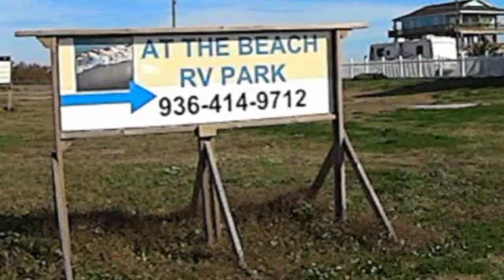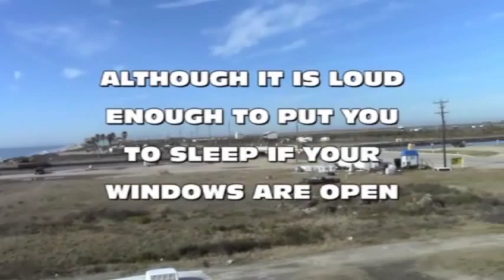Rollover Pass rv park on the beach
Rollover Pass December 28, 2013. Fun two days fishing and would have stayed longer but cold front headed down so fish not cooperating. Camped within walking distance at campground called
Didn't catch any fish but relaxing walks on the beach with my bare feet in the sand was worth it. There is talks of closing this man-made strait opened in 1955 by the Texas Game and Fish Commission. Please go to Save Rollover Pass on Facebook and find out how you can help keep it open. Most of the camera work was with my Sony HDR-AS15 Action Camera.